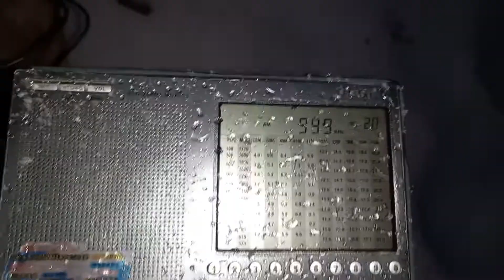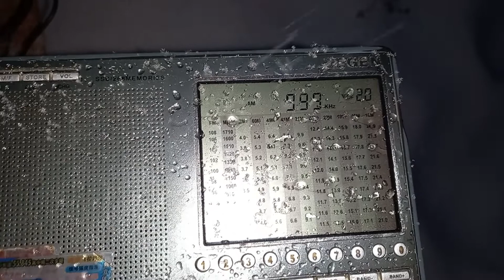999 kHz Radio Afghanistan reactivated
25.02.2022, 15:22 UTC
QTH: Semiluki, Voronezh region, Russia
Equipment: Degen DE1103, Tecsun AN-200 loop antenna
ID at 0:27